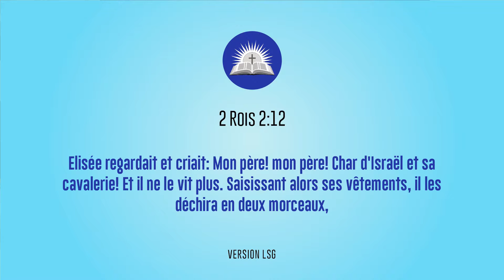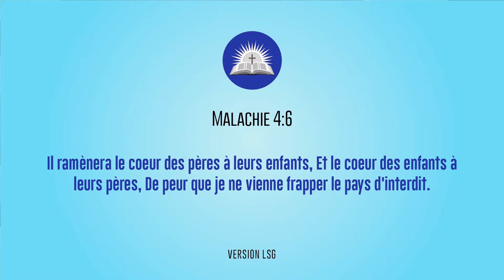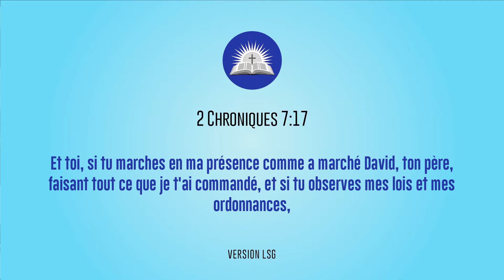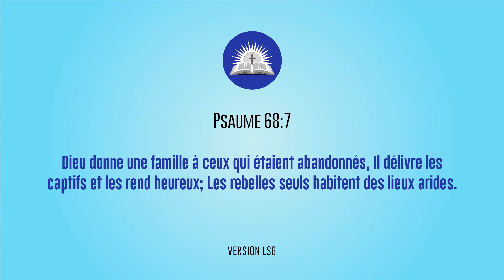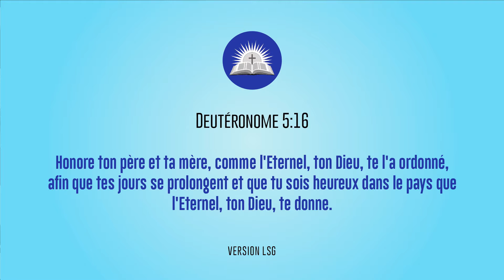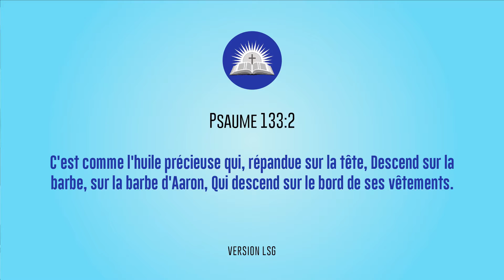TU AS BESOIN D'UN PÈRE POUR TA DESTINÉE - Rév. Marc Antoine ZANDO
Découvre les 4 raisons pour lesquelles Tu as besoin d'un Père pour entrer dans ta Destinée !